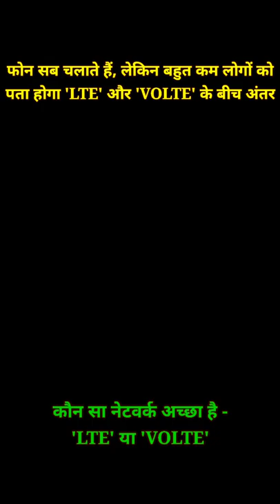LTE or VOLTE difference in hindi | LTE Vs VOLTE | सबसे अच्छा नेटवर्क कौन सा है।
Welcome to Factwon2.0

Is video mein maine LTE aur VOLTE me kya antar hai aur kaun sa network sabse achchha hai us baare mein baat ki hai. LTE Network mein phone call ke samay Internet Connectivity band ho jaati hai jabki VOLTE Network mein phone call ke samay Internet Connectivity band nahin hoti.

दोस्तों, अगर आपको हमारी वीडियो अच्छी लगती है और इस चैनल के माध्यम से अगर आपको कुछ नया जानने और सीखने को मिलता है तो ज्यादा से ज्यादा Like!
जिससे कि हम और अच्छी Videos आप तक पहुंचा सकें।